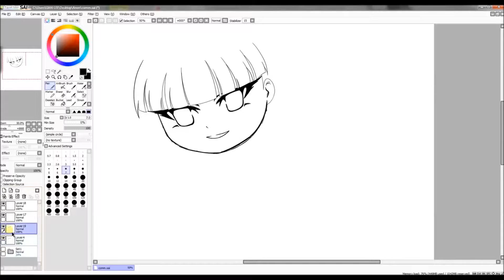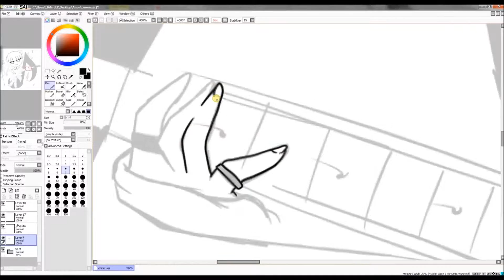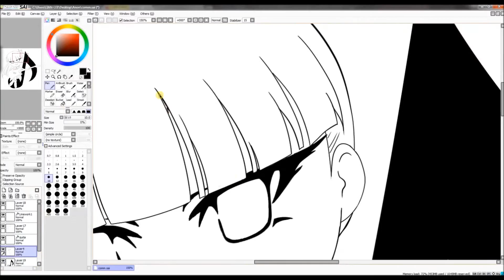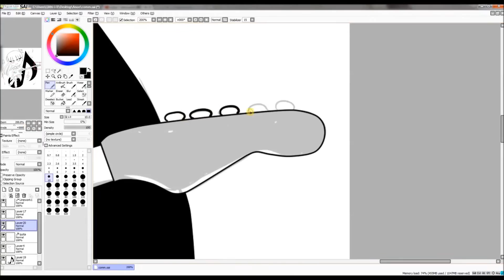Chibi Lineart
Chibis!!!